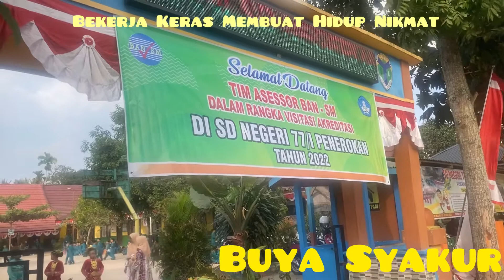Bekerja Keras Membuat Hidup Nikmat | Buya Syakur